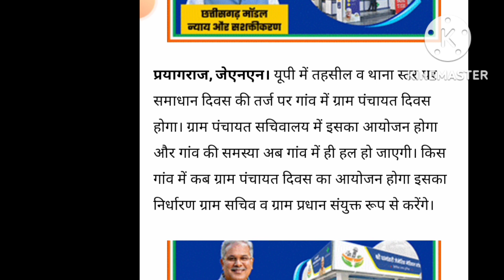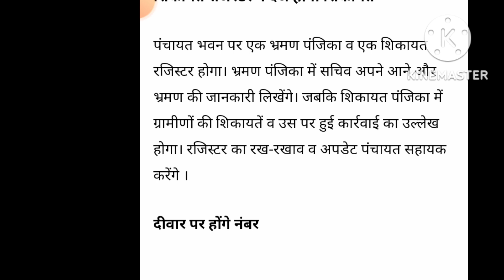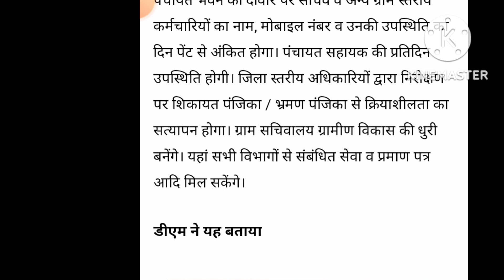प्रत्येक माह 1 तारीख को मनाया जाएगा ग्राम पंचायत दिवस अब होगा सभी की समस्याओं का समाधान